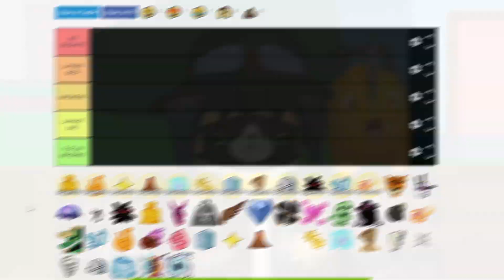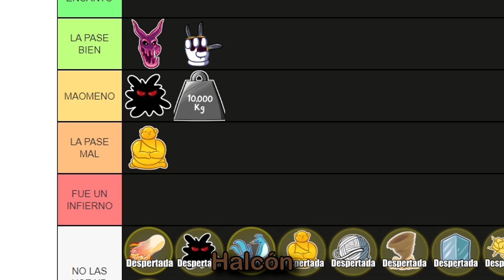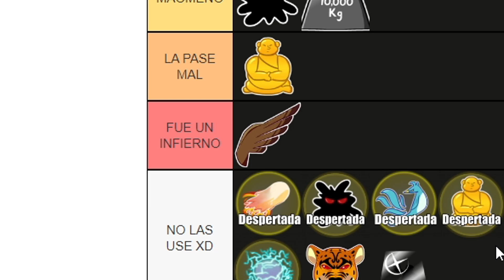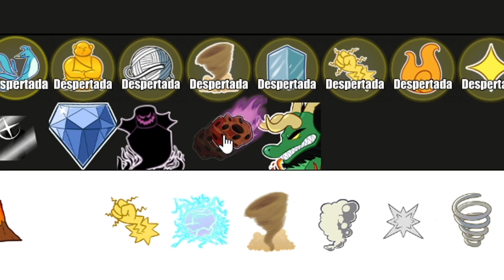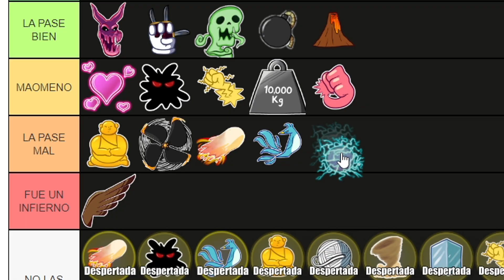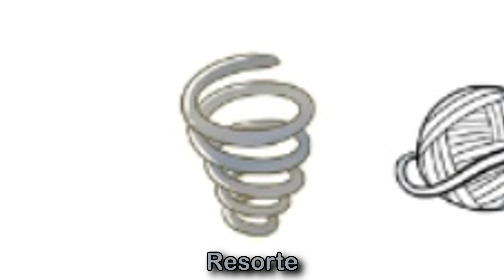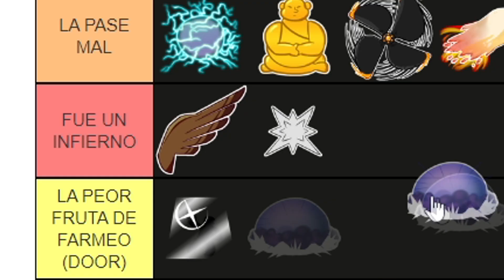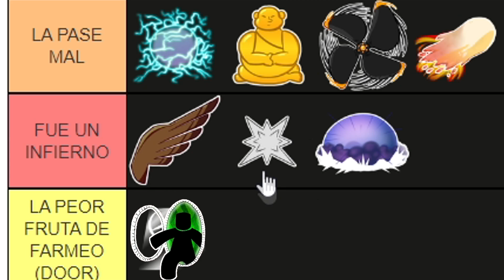DE PEOR A MEJOR FRUTA! CAMBIO DE FRUTA CADA 100 NIVELES EN BLOX FRUITS!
q onda bbtos, en este video de blox fruits voy a estar haciendo un video bonus de la serie de cambio de fruta cada 100 niveles, hice una tier list de las frutas que use en toda la serie, asiq nada espero que les guste este video de blox fruits los quiero!